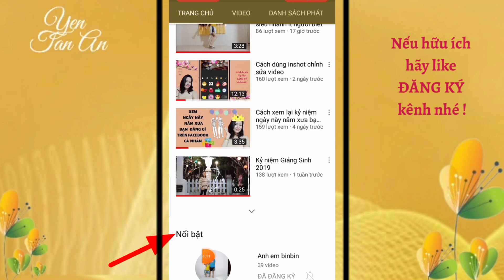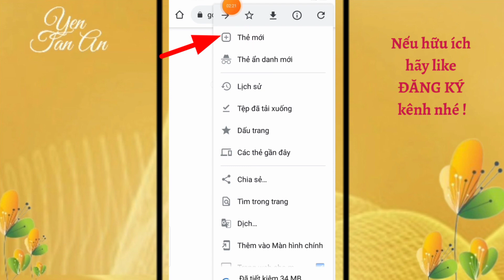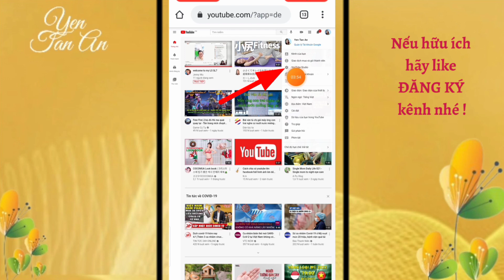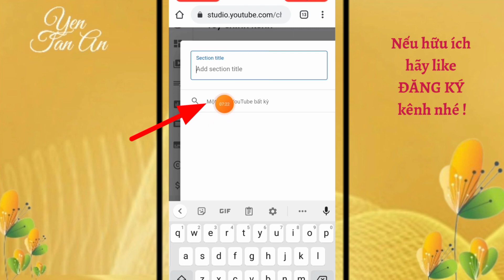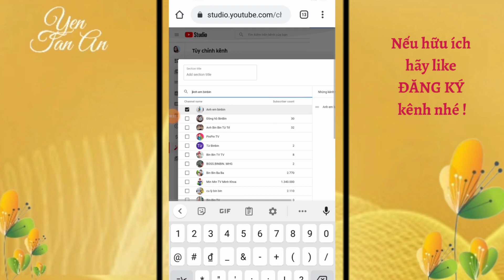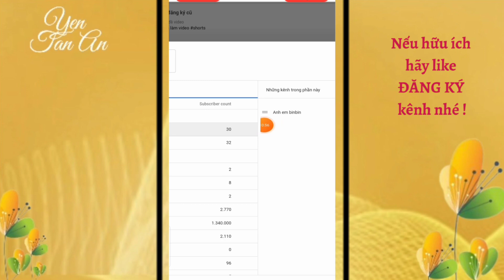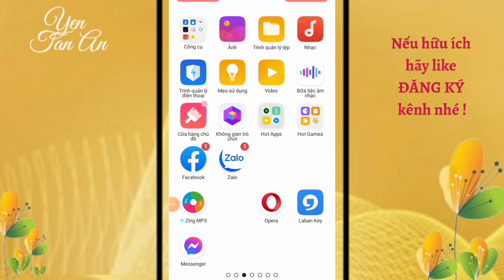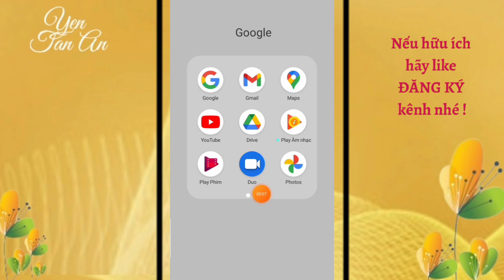Cách thêm kênh nổi bật giao diện mới nhất của YouTube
thêm kênh nổi bật nhằm giới thiệu người xem kênh khác của mình hoặc của bạn bè.
❤Yến Tân An là kênh chia sẻ về kiến thức,  thủ thuật sử dụng điện thoại,  thủ thuật Facebook, cách kiếm tiền YouTube, những kinh nghiệm, mẹo hay trong cuộc sống.

1. Facebook